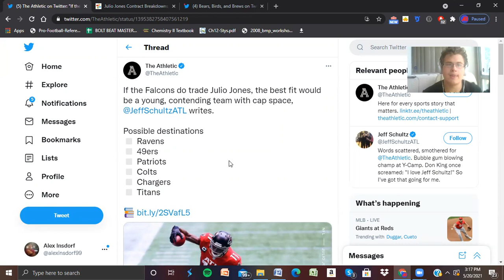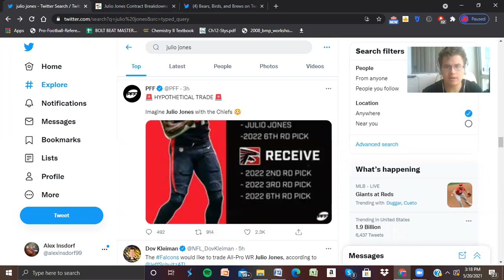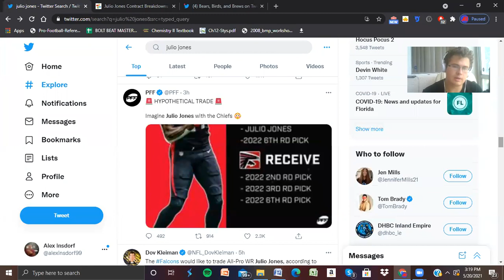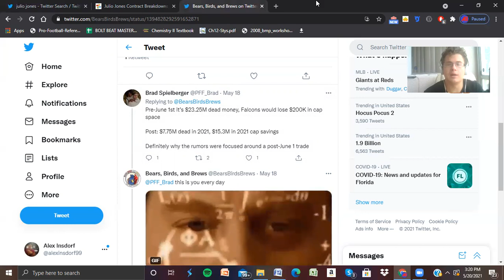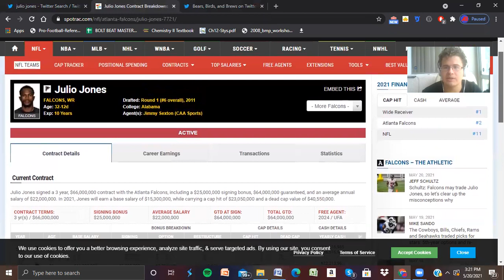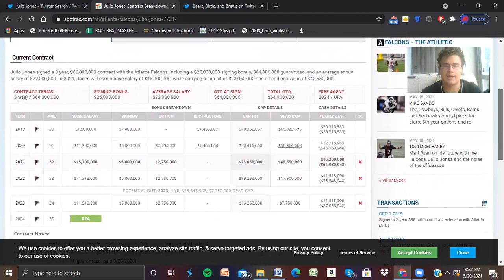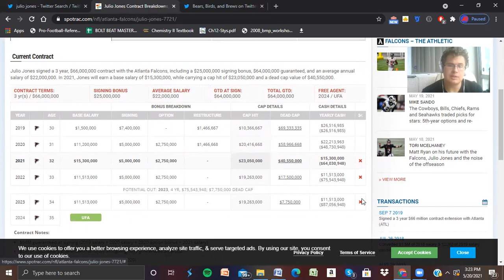Rumor Mill: Julio Jones to the Chargers?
In this episode of Bolt Breakdowns, Alex talks about the Chargers potentially being one of the teams involved in the Julio Jones sweepstakes.
Podcast: @GACPodcast17
Steven: @StevenIHaglund
Alex: @alexinsdorf99
Tyler: @tylerjschoon
Scott: @NimblewNumbers
Arjun: @arjunmenon100
DHBC: @diehardboltclub